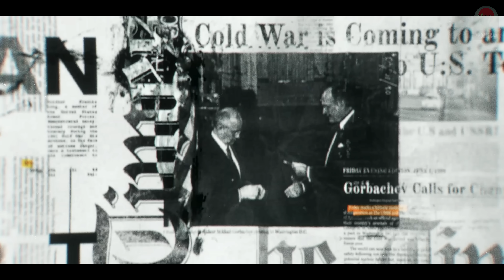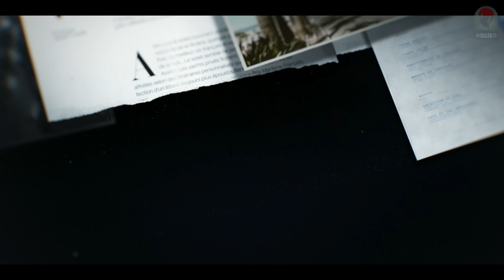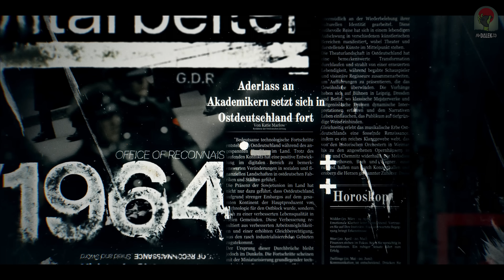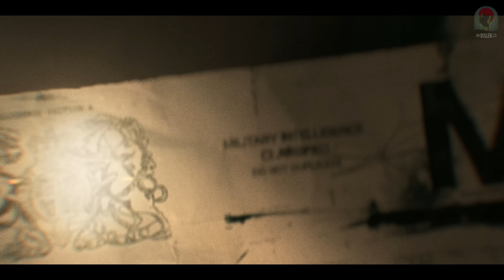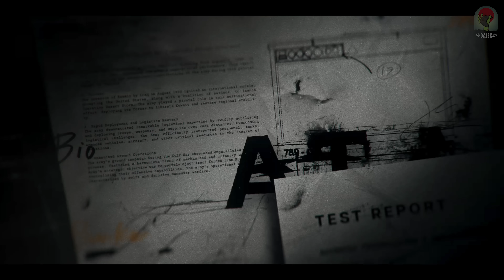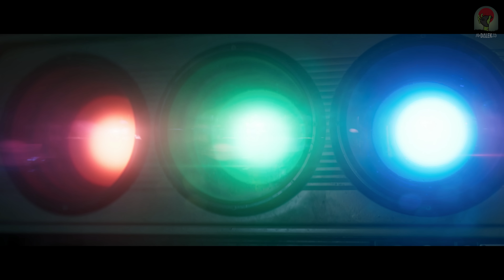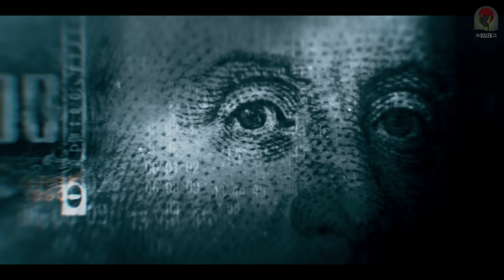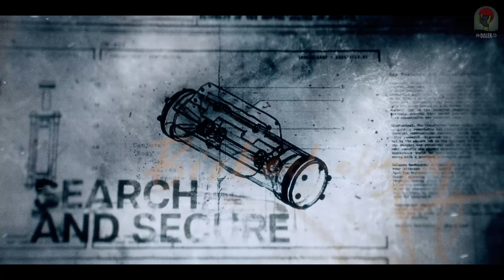CALL OF DUTY BLACK OPS 6 ALL CUTSCENES MOVIE (2024) 4K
Here is the Call of Duty Black Ops 6 All Cutscenes Movie from the Call of Duty Black Ops 6 Campaign. This video contains All Call of Duty Black Ops 6 Cutscenes from the Campaign for Call of Duty Black Ops 6. Call of Duty Black Ops 6 Campaign All Cutscenes. This also includes the full Call of Duty Black Ops 6 Campaign Ending Cutscenes.

Call of Duty: Black Ops 6 is a first-person shooter game co-developed by Treyarch and Raven Software and published by Activision. It will be the twenty-first installment of the Call of Duty series and the seventh entry in the Black Ops sub-series, following Call of Duty: Black Ops Cold War (2020). Set in 1991, Black Ops 6's single-player story will follow rogue operatives Troy Marshall and Frank Woods as they assemble a team of agents to hunt down Pantheon, a clandestine force that has infiltrated the Central Intelligence Agency and branded anyone who resists them as traitors to the United States. As with previous Black Ops games, Black Ops 6 will also include a multiplayer component and the cooperative round-based Zombies mode. The multiplayer will feature sixteen brand-new maps at launch and restore several features from previous Call of Duty titles, such as the "Prestige" leveling system. Zombies is set to include two all-new maps at launch, which will continue the mode's storyline from where it left off in Black Ops Cold War. Across all three modes, players will be able to take advantage of omnidirectional movement mechanics, allowing them to sprint, dive, and slide in any direction.

- MrDalekJD

If you enjoyed the video & want to see more Call of Duty, press that Like button!